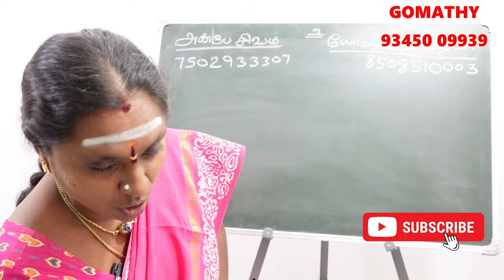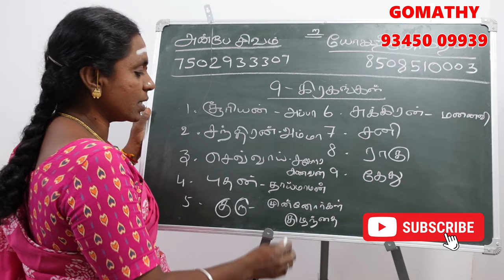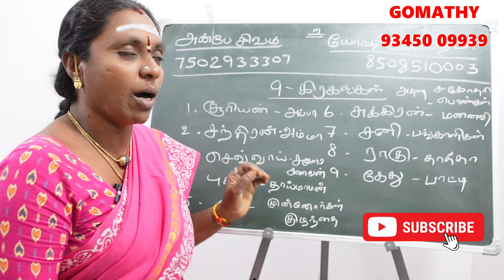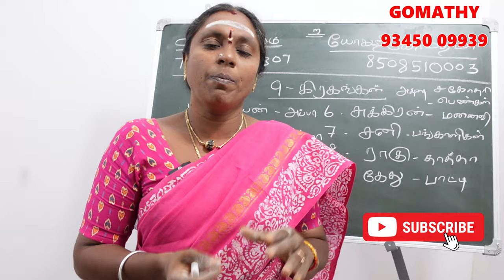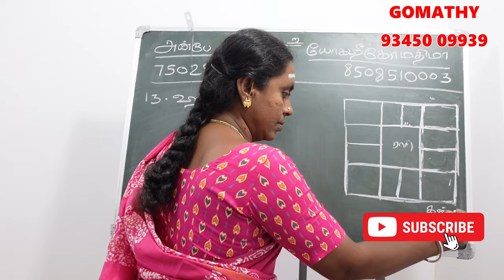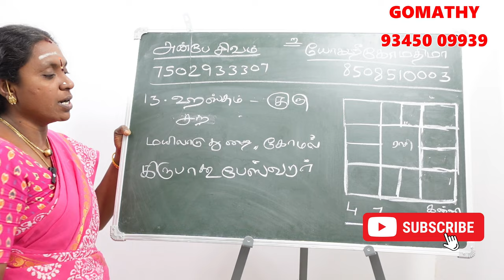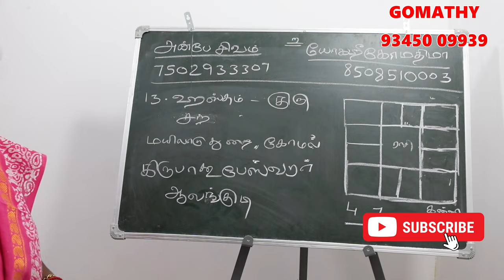அஸ்தம் நட்சத்திரத்தின் கர்மவினை சாபம் என்ன அதற்கான பரிகாரம்? | hastham natchathiram karma jothidam